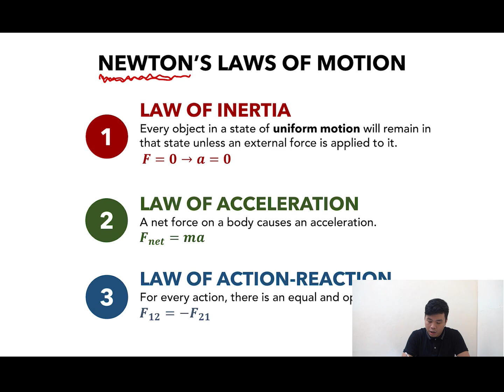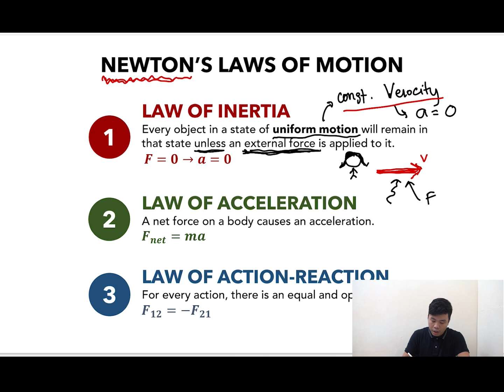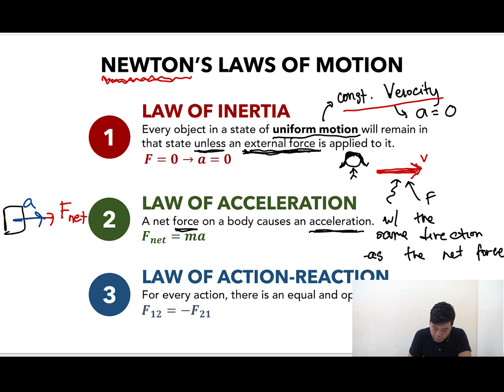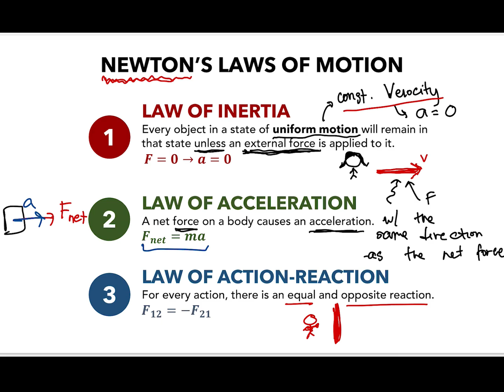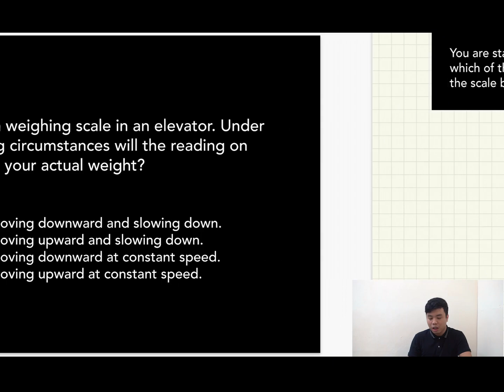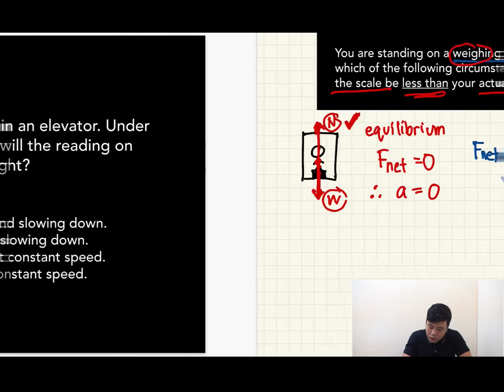GEAS - Physics - Lecture #02 - Laws of Motion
Physics

Lecturer: Engr. Emil Tan